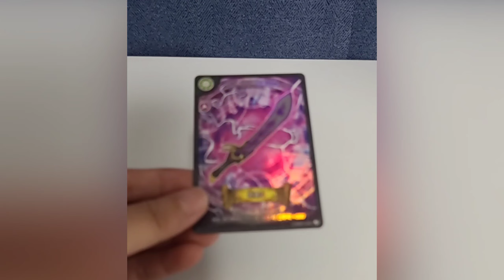흑룡도 AR카드 | 신비아파트 제로 시즌5 AR 카드 절대 열어보지마! 호러팩